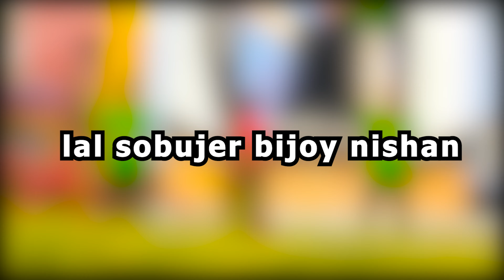Jole utho Bangladesh || লাল সবুজের বিজয় নিশান।।Adc Alamin ||Bangla Dance 2022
Song Name – Jole Utho Bangladesh
Singer – Arfin Rumey, Shahid, Kazi Shuvo & Ayub Shahriar
Album – Jege Utho
Lyric – Robiul Islam Jibon
Music & Tune – Arfin Rumey & Durbin Band
Genre – Modern
Label – Laser Vision
Story Time: 03:55